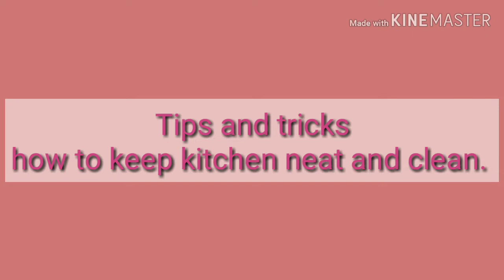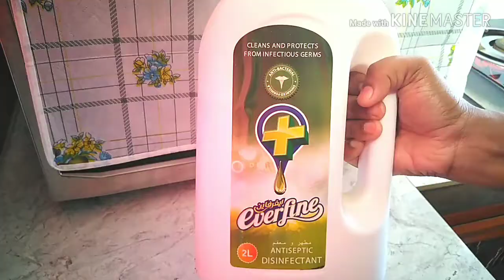Tips to keep kitchen neat and clean #15 useful time saving tips to keep kitchen neat and clean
Hi dear,,Everybody loves neat and clean kitchen it doesn't matter if your kitchen is small or else big. Cleaned and organized clean gives positivity and taste to food. This what I believe. So it's a daily routine to clean counter top, floor, as well to keep an empty and clean sink, containers and many more..
This tips and tricks to keep kitchen neat and clean is my personal experience that Iam sharing with you all. May this would be helpful for someone who is new to kitchen. For beginners this will be going to be very helpful.